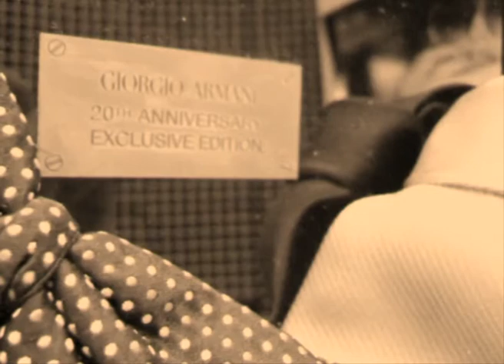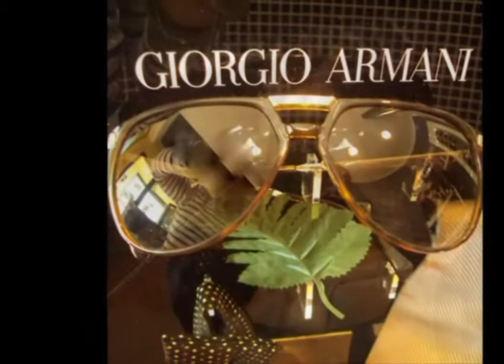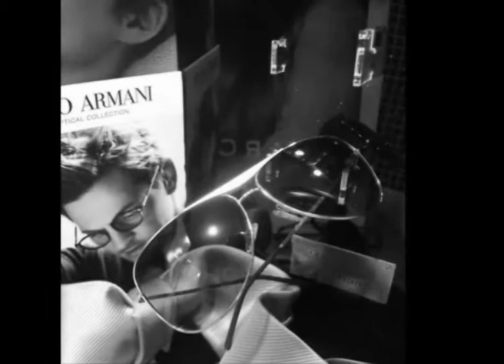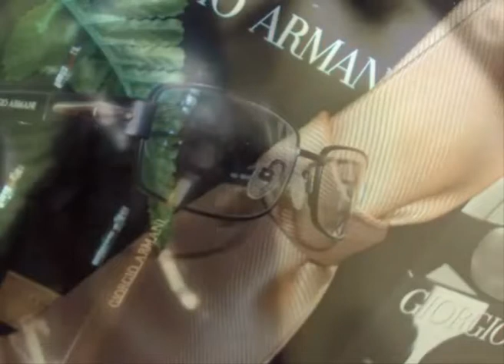giorgio armani occhiali 2011 OTTICA VEDERE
GIORGIO ARMANI OCCHIALI
E' uno tra gli stilisti più famosi in tutto il mondo. Le sue Collezioni toccano svariati rami della moda dall'abbigliamento ai profumi fino alle collezioni di occhiali da vista e da sole
La vasta gamma di colori e tonalità contraddistingue questo marchio, ovviamente gli occhiali Giorgio Armani sono adatti a un pubblico maschile e femminile e incontrano i gusti di giovani e adulti non per altro il motto dello stilista è: "lo stile non ha tempo